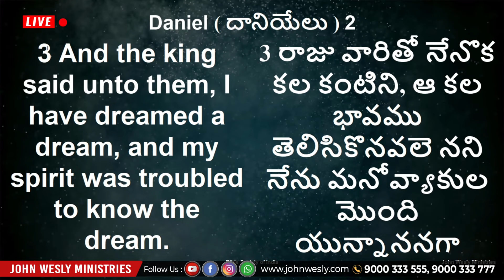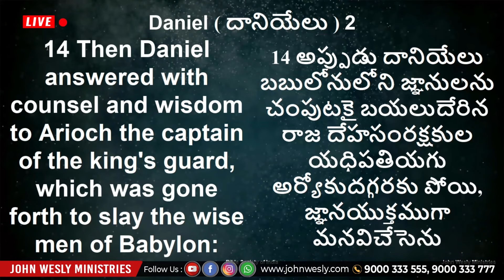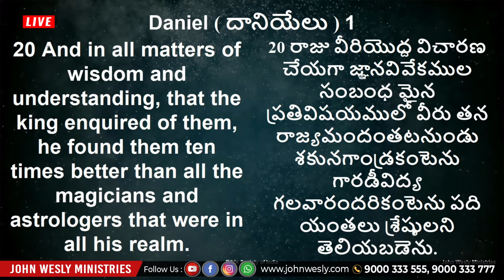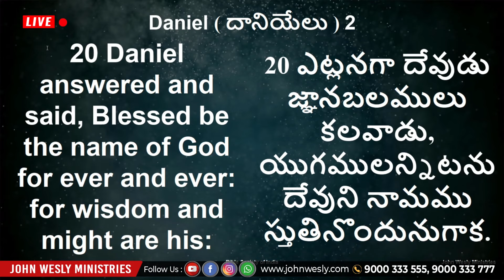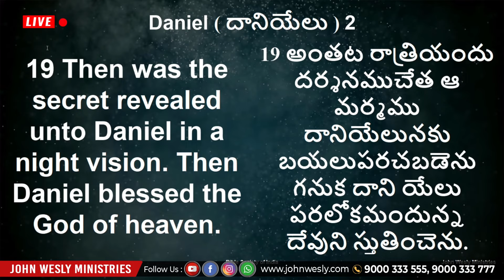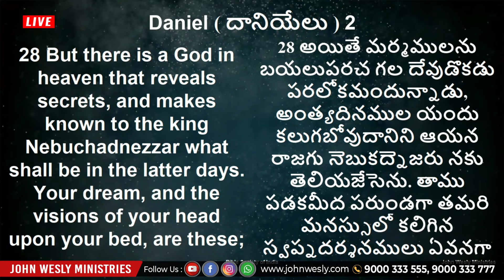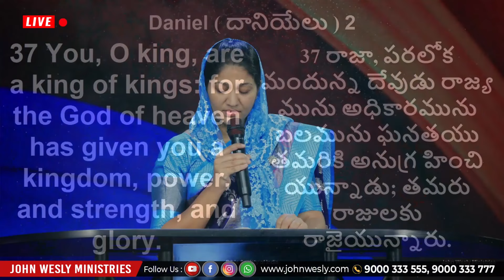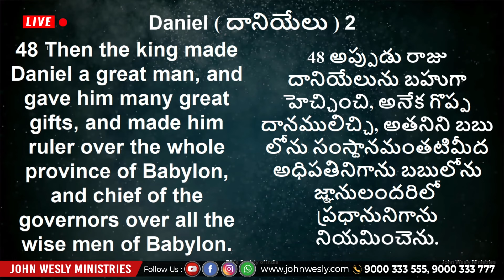నిన్ను కలవర పెడుతున్న సమస్య వచ్చినప్పుడు దేవునిపై ఆధారపడుతున్నావా..?Sis.Blessie Wesly